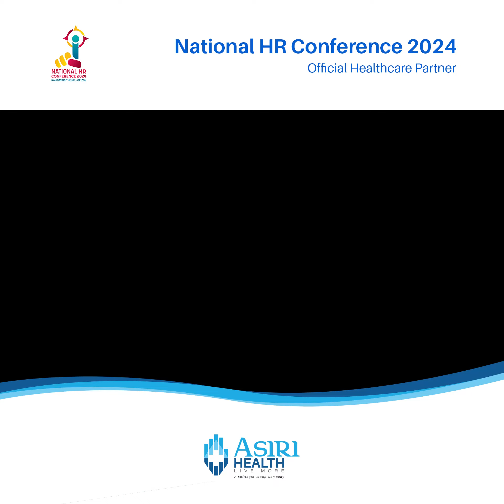Thrilled to meet HR pros dedicated to employee wellbeing at the National HR Conference 2024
Thrilled to meet HR pros dedicated to employee wellbeing at the National HR Conference 2024! At Asiri Health, we're here to support workplace health and help you live your best life.